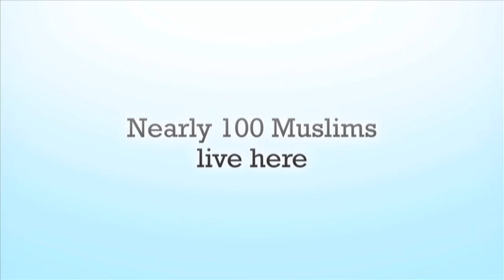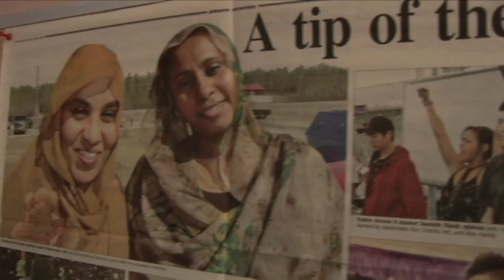Arctic Mosque OFFICIAL Teaser Trailer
A little mosque makes an epic journey across Canada to the Arctic.
We need your HELP to finish the film. Please see below on how to SUPPORT THE FILM.

Trailer created by: Elemental Motion Media (Winnipeg, CANADA)